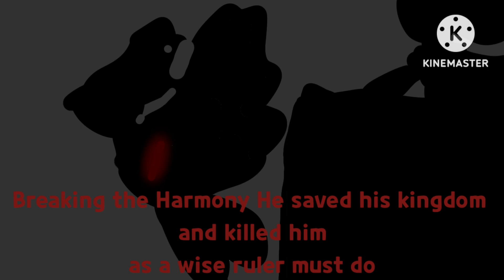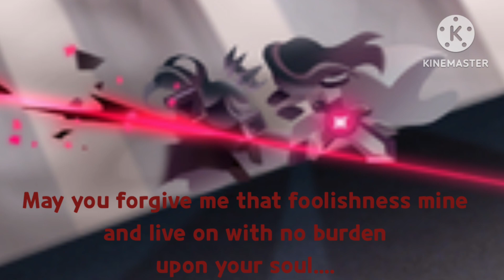Lullaby for a Prince Series CRK X MLP SONGS-Dark Choco's Reply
Hey Everyone This is the Reply to Lullaby for a Prince By My favorite Dark Choco Cookie
It's super sad
Watch till the end for a answer to a question
Also